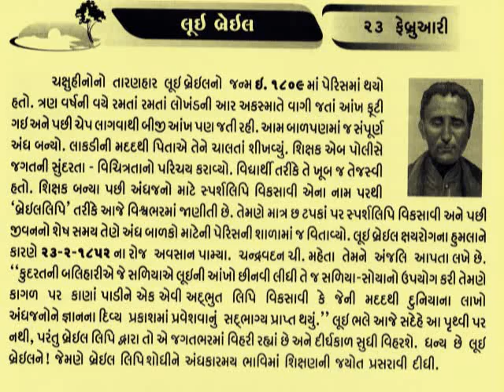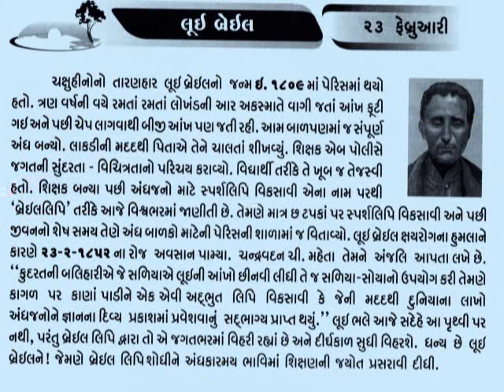લૂઈ બ્રેઈલ 23 February Louis Braille_inventor of Braille for Blind_The Braille Story@VASANT TERAIYA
अंधों के लिये ब्रेल लिपि का निर्माण करने के लिये लुई ब्रेल जगप्रसिद्ध हैं| फ्रांस में जन्मे लुई ब्रेल अंधों के लिए ज्ञान के चक्षु बन गए। ब्रेल लिपि के निर्माण से नेत्रहीनों की पढ़ने की कठिनाई को मिटने वाले लुई स्वयम भी नेत्र हीन थे।लुइस ब्रेल का जन्म 4 जनवरी 1809 मे फ्रांस के छोटे से ग्राम कुप्रे में एक मध्यम वर्गीय परिवार में हुआ था।अपने पिता के चमडे के उद्योग में उत्सुकता रखने वाले लुई ने अपनी आखें एक दुर्घटना में गवां दी। यह दुर्घटना लुई के पिता की कार्यशाला में घटी। जहाँ तीन वर्ष की उम्र में एक लोहे का सूजा लुई की आँख में घुस गया।कालान्तर में स्वयं लुइस ब्रेल ने आठ वर्षो के अथक परिश्रम से इस लिपि में अनेक संशोधन किये और अंततः 1829 में छह बिन्दुओ पर आधारित ऐसी लिपि बनाने में सफल हुये। उनका देहान्त ६ जनवरी १९५२ को हुआ| लुइस ब्रेल द्वारा अविष्कृत छह बिन्दुओ पर आधारित लिपि उनकी मृत्यु के उपरान्त दृष्ठिहीनों के मध्य लगातार लोकप्रिय होती गयी।_આજનો દિનમહિમા-માનવપુષ્પોની મહેક-